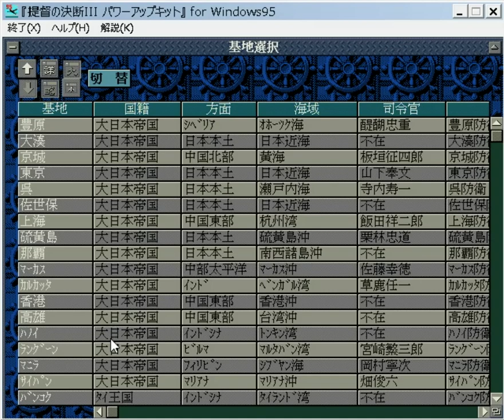▼ [提督の決断3PK 実況] 日本軍プレイ レイテからの逆襲#17 「ポートモレスビー攻略戦」〜MO作戦発動、ラエ、ポートモレスビーで減撃作戦！〜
レイテ沖海戦でミリタリーバランスを帝国側に持ってくることができましたが、４ヶ月の間に再び、米国が戦力で上回る状況に変化してしまいました。
艦隊戦力、陸戦隊ともに遅れをとっている状態です。
そのため、ニューギニアの攻略に手間取っています。
そこで、ウエワクを攻略しては、米軍に取らせて、そこに駐留する米陸戦隊を空爆して殲滅することを繰り返す作戦を実施、ポートモレスビーの戦力が減ったら侵攻する作戦を行っていきます。